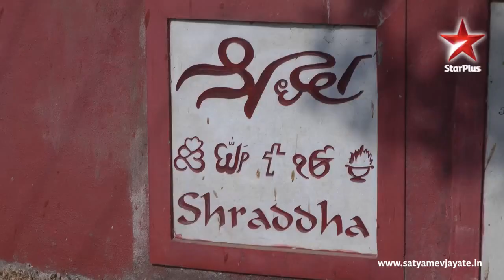Satyamev Jayate S3 | Unsung Heroes | Ep on Mental Health | Of love and shraddha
Satyamev Jayate - Season 3 - Episode 5 - Nurturing Mental Health | In the outskirts of Mumbai, in Karjat, Mr Bharat Vatwani and his wife Smita Vatwani, spend many busy days working with and for people with mental illnesses. At their care home, Shraddha, people are brought from the street and immediately clothed, bathed and cared for. Slowly, the caregivers build an emotional relationship with them and start their medical treatment and rehabilitation process.

Within a few weeks, a dramatic change is visible in many patients as their behaviour changes and they find themselves becoming more stable than before. However, it is very difficult to reconnect them with their families. But the social workers of Shraddha give in their all in finding the addresses of their families. Today, over 3,500 mentally ill people have been rehabilitated by Shraddha and reunited with their families in far-flung villages and towns across the country.